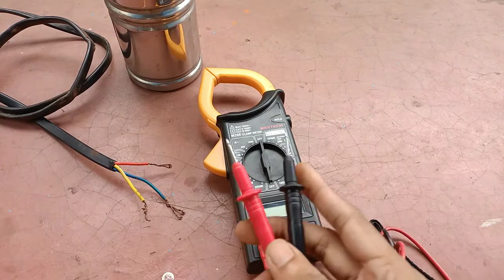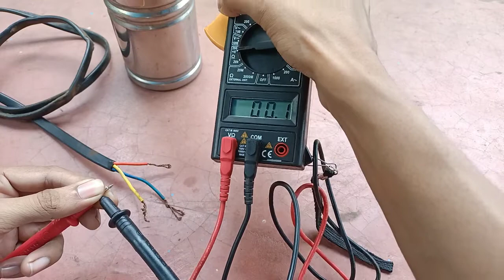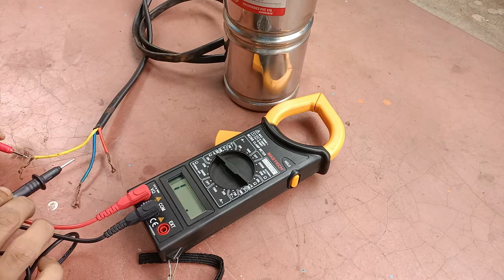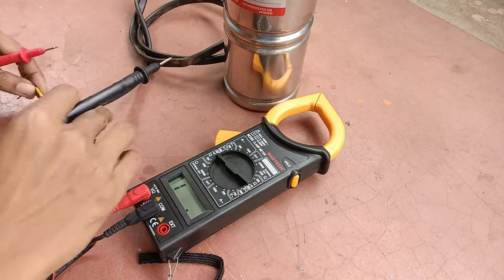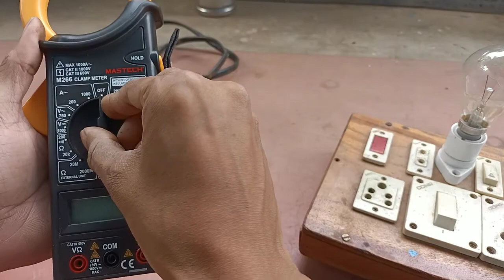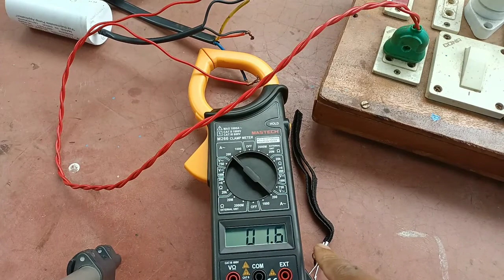How run a submersible motor without starter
Hi gyes, this is BIJU TECHNICAL ENGINEERING channel.
In this video we run a 1 phase submersible pump (Oil cooled) without starter.Only used a running capacitor at easy way & testing current.